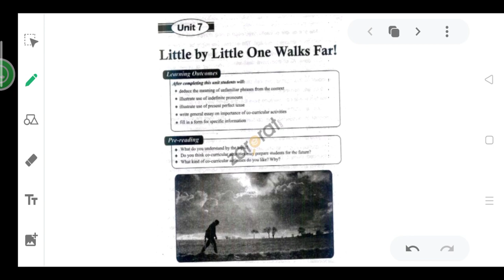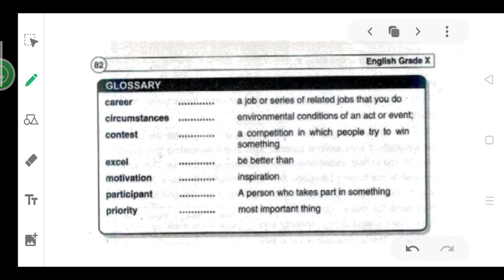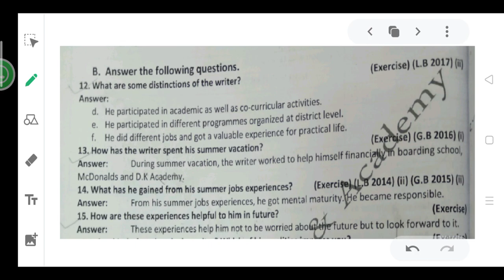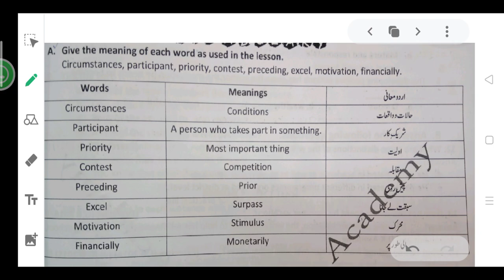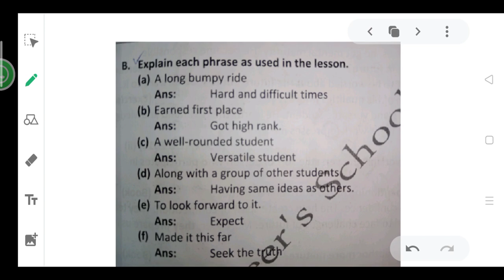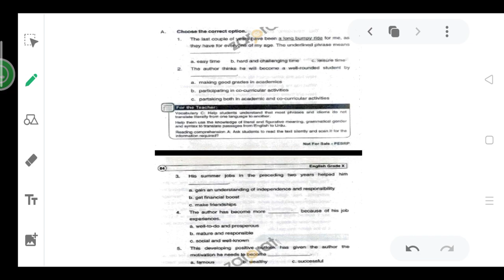10 ENG 0107